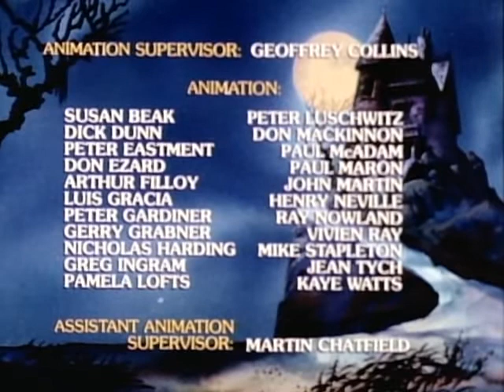Drak Pack : E04 - Dredful Weather We're Having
Drak, Frankie, and Howler are on vacation, but Dr. Dred follows them. Dred uses a weather machine — a little gold teapot with a lightning bolt on the side (the "tempest in a teapot") hooked up to a computer to amplify its power: to create a snowstorm in summer.